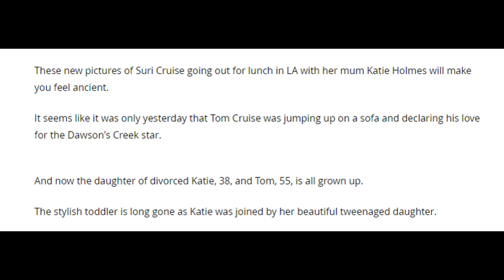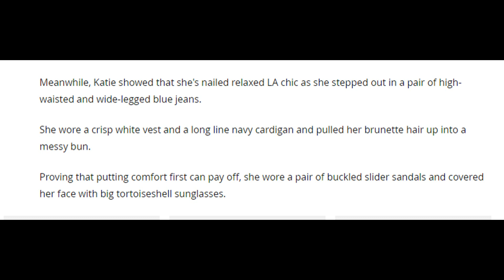Suri Cruise is all grown up as she joins mum Katie Holmes for relaxed lunch in LA